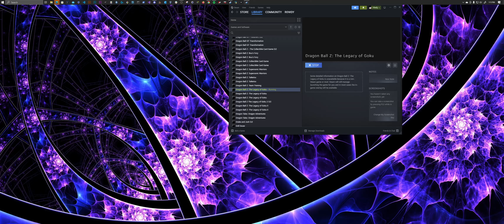[4K] Dragonball Z: Legacy of Goku I - Longplay - Raditz to Namek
Streaming from my ROG Ally to my desktop computer